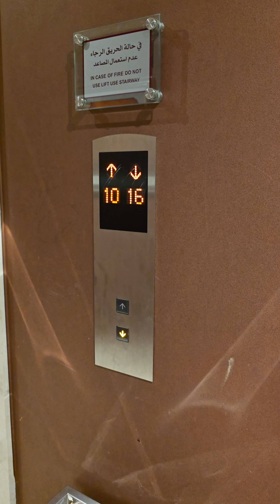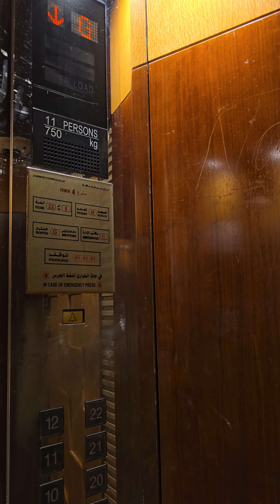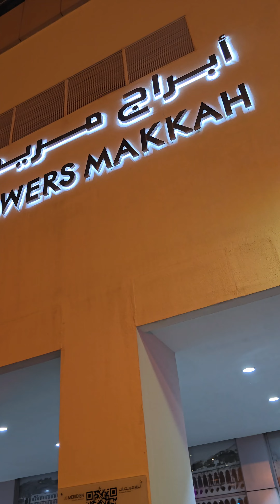Le Meridien Towers Makkah - Royal Suite Room Tour Complete | Bus Shuttle 24/7 from Hotel to Haram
Le Meridien Towers - Makkah

Royal Suite - Tower 4 - 11th Floor

Shuttle Service 24/7 - Hardly 3-4 Minutes to Haram. No traffic at all. Direct route to haram from tunnel.

Room service 10/10
Management 10/10
Shuttle service 10/10